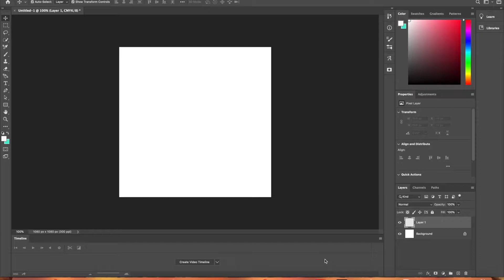[HOW TO GET CURLY HAIR] PHOTOSHOP PROCESS